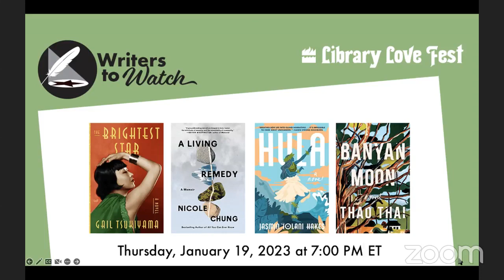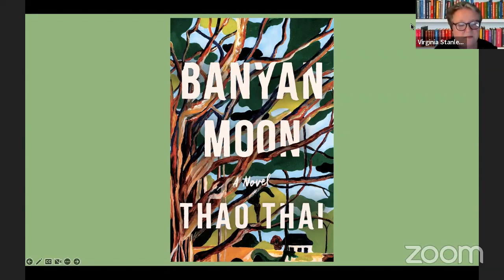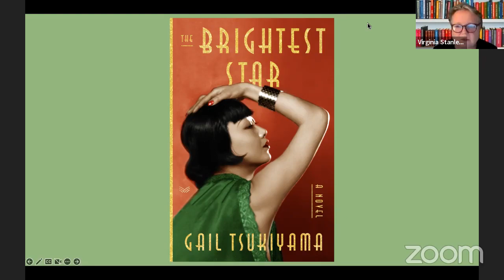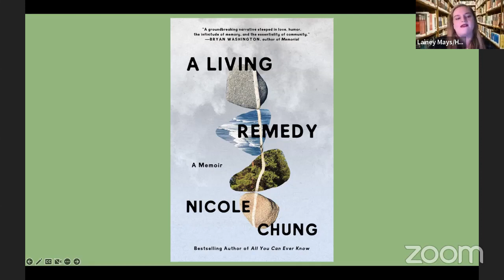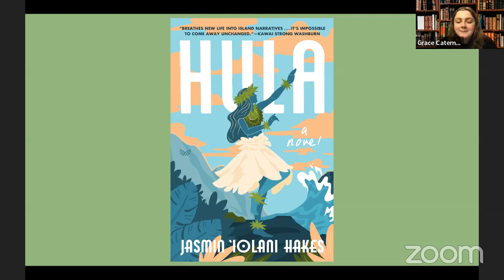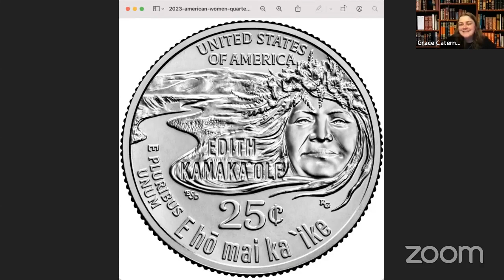Writers to Watch: January 2023 with Gail Tsukiyama, Nicole Chung, Jasmin Iolani Hakes, & Thao Thai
Our first episode of Writers to Watch! We hosted four wonderful authors and chatted for an hour about their upcoming books. Tune into this wonderful interview.

Gail Tsukiyama/THE BRIGHTEST STAR (on sale June 20, 2023):
The beloved bestselling author of The Color of Air, Women of the Silk, and The Samurai's Garden returns with this magnificent historical novel based on the life of the luminous, groundbreaking actress Anna May Wong—the first and only Asian American woman to gain movie stardom in the early days of Hollywood.

Nicole Chung/A LIVING REMEDY (on sale April 4, 2023):
From the bestselling author of All You Can Ever Know comes a searing memoir of class, inequality, and grief—a daughter’s search to understand the lives her adoptive parents led, the life she forged as an adult, and the lives she’s lost.

Jasmin Iolani Hakes/HULA (on sale May 2, 2023):
Set in Hilo, Hawai’i, a sweeping saga of tradition, culture, family, history, and connection that unfolds through the lives of three generations of women—a brilliant blend of There, There and Sharks in the Time of Saviors that is a tale of mothers and daughters, dance and destiny, told in part in the collective voice of a community fighting for its survival.

“A full-throated chant for Hawai'i. Part coming-of-age story, part historical family epic, all love. It’s impossible to come away unchanged.”
—Kawai Strong Washburn, author of the PEN/Hemingway award-winning Sharks in the Times of Saviors

Thao Thai/BANYAN MOON (on sale June 27, 2023):
A sweeping, evocative debut novel following three generations of Vietnamese American women reeling from the death of their matriarch, revealing the family’s inherited burdens, buried secrets, and unlikely love stories.